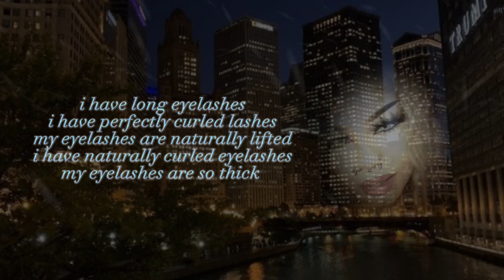lashes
benefits 💌
- long, curly, thick, healthy, clean, dark, lifted, perfect, full, voluminous, fluffy, silky, soft, lightweight eyelashes
- manifest high quality, expensive, ideal makeup/beauty products/falsies/lash serums
- gratitude n self love

eyelash subliminal
lash enhancer
lash lift
feline eyes
almond eyes
eye subliminal
lash sub
beauty sub
attractive
weight loss
weight gain
attractive eyes
green eyes
blue eyes
brown eyes
grey eyes
purple eyes
eyebrows
brown sub
makeup
manifest beauty products
manifestation
subliminal maker channel